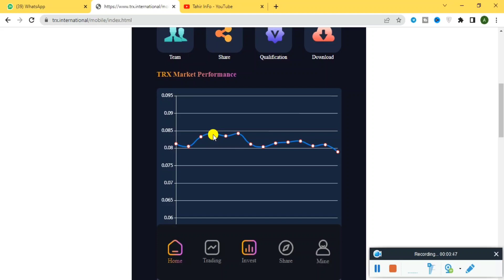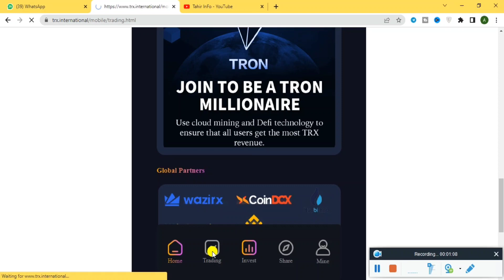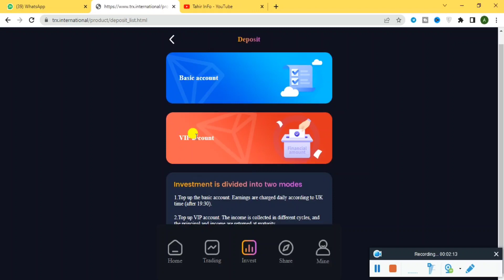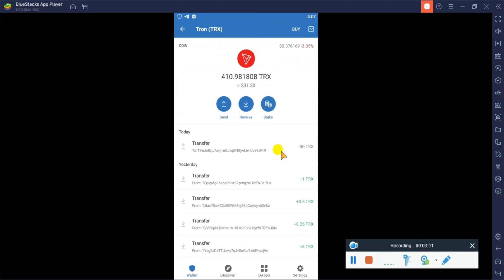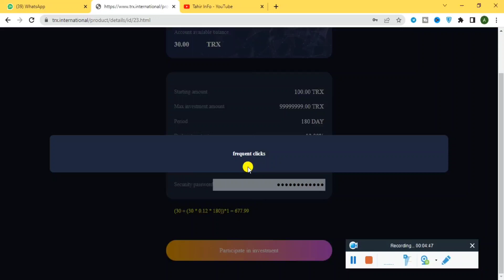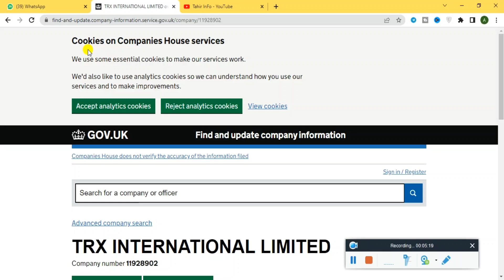TRX INTERNATIONAL MOST PROFITABLE CLOUD MINING PLATFORM BEST CRYPTO MINING SITE | COMPLETE REVIEW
LET'S LEARN ABOUT MONEY MAKING